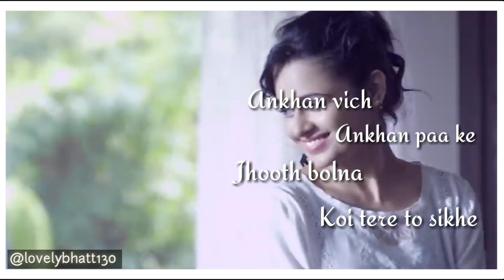Paani by yuwraj hans best shayari love sad